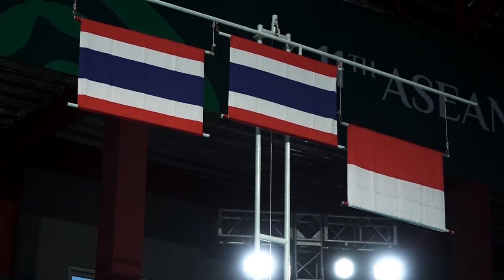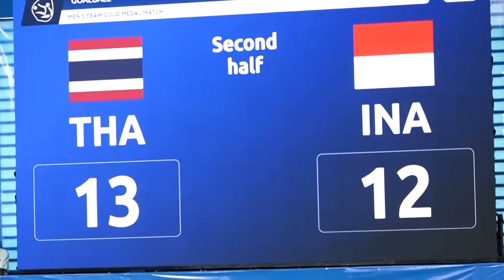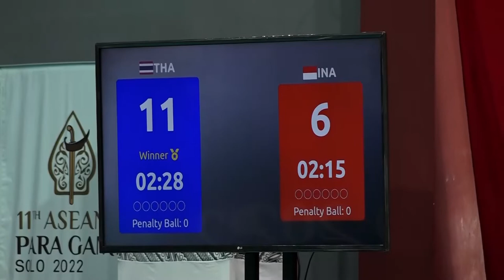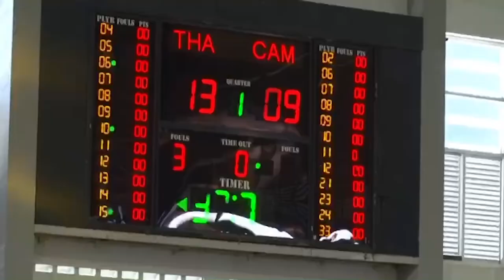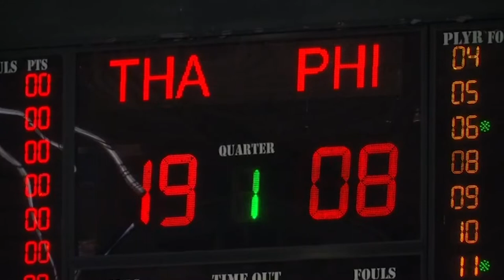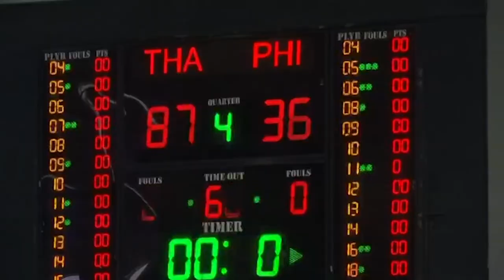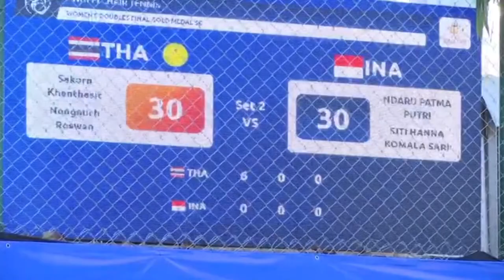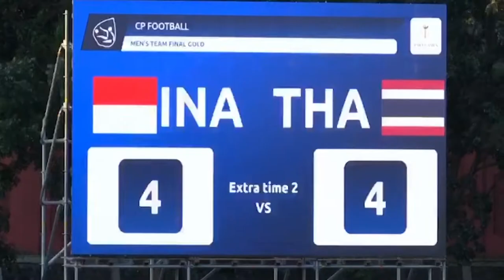ภาพข่าวความเคลื่อนไหวอาเซียนพาราเกมส์ วันที่ 5 ส ค 2565